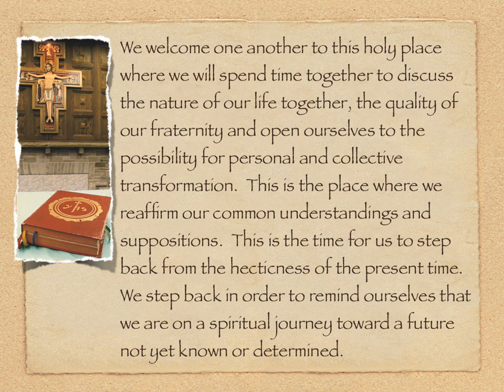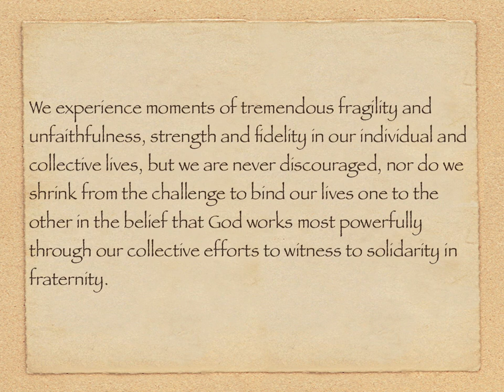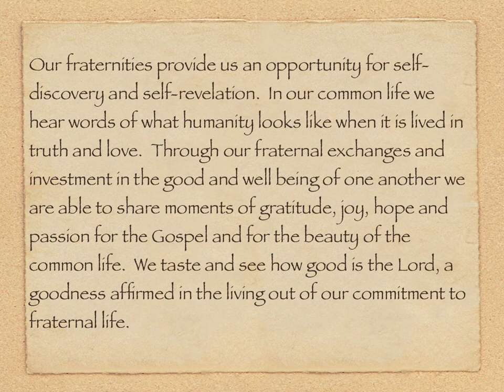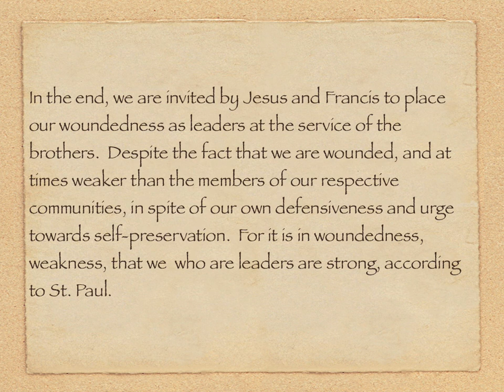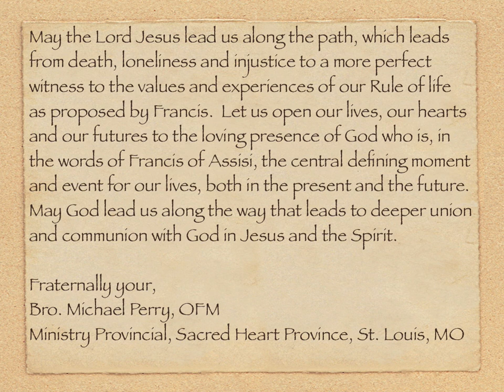Reflection on Leadership and Fraternal life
Provincial Minister Michael Perry OFM reflection on leadership and fraternal life.